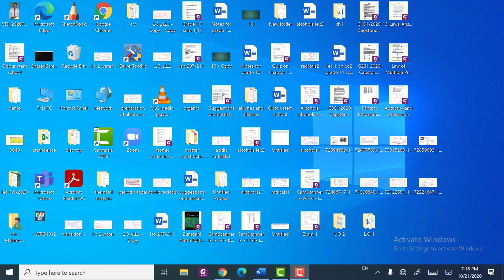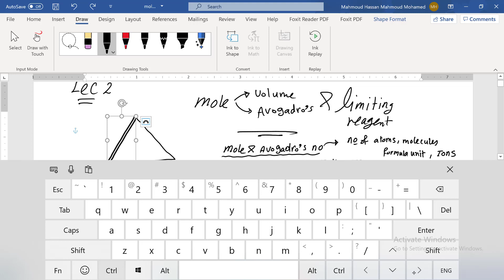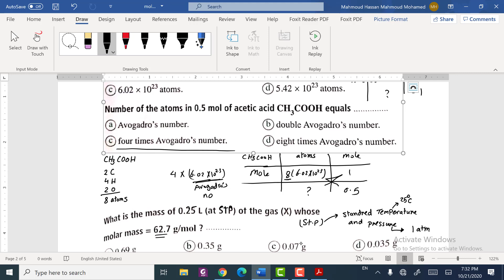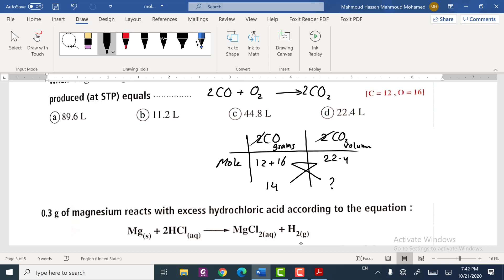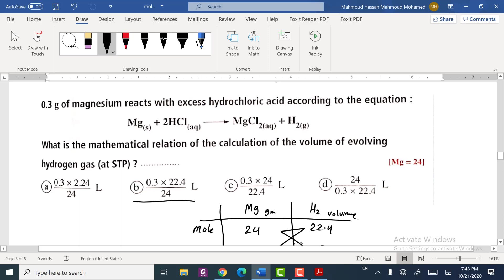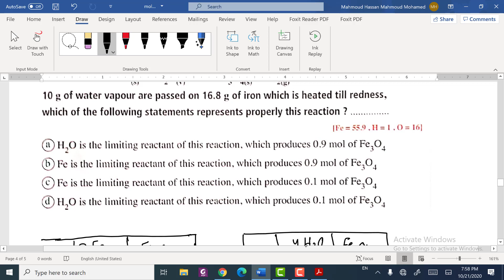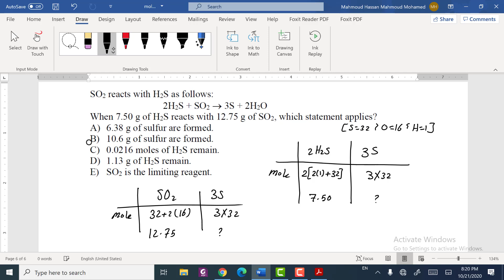mole and Avogadro's limiting reagent